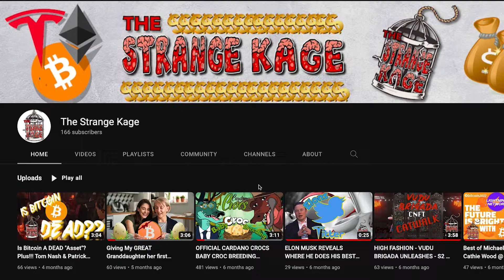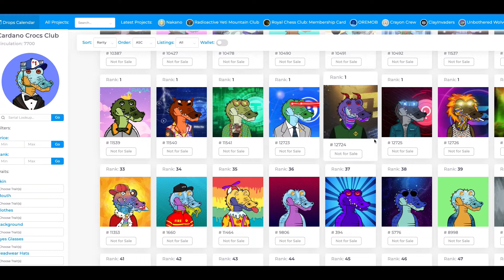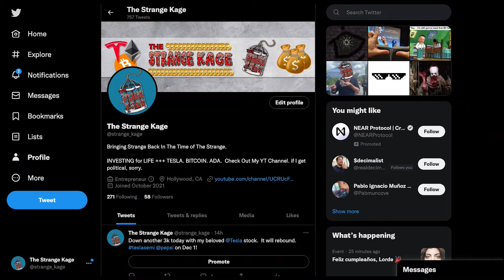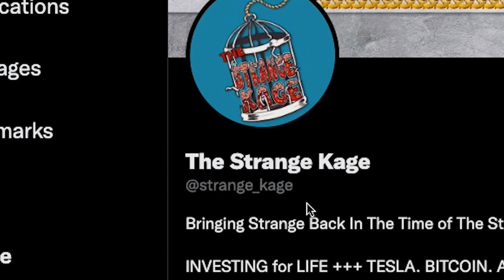Episode 29: Croc or No Croc - Cardano Crocs Club CNFT GAMESHOW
Hey there strangers and strange'lings.   Episode 29 brings us a bit deeper into the strange.  Check out the new online gameshow where you can win MEGA Prizes valued in the thousands!